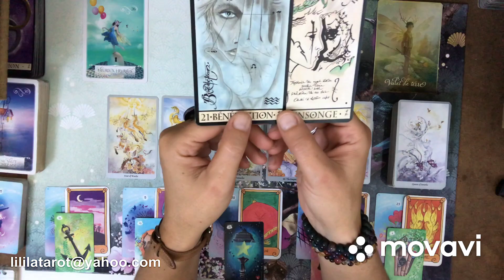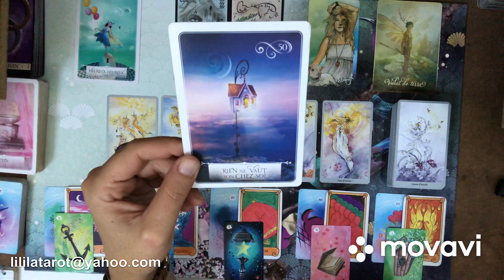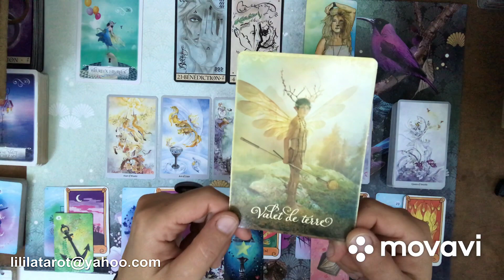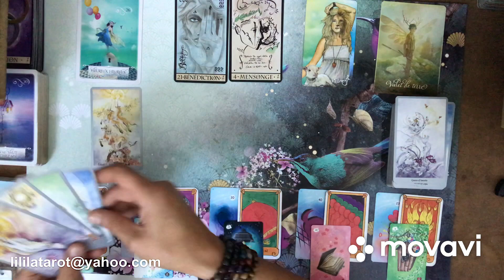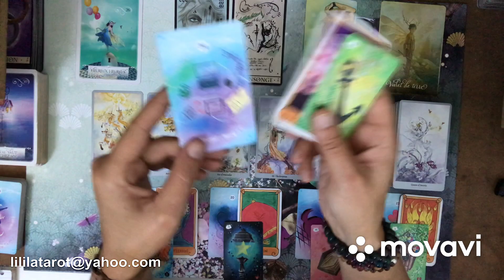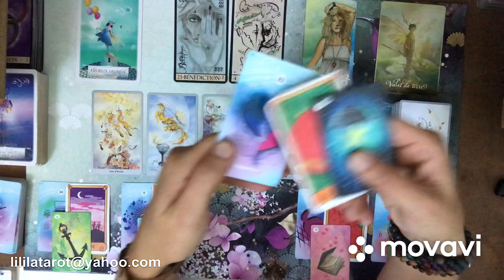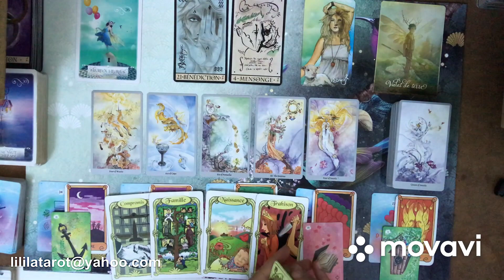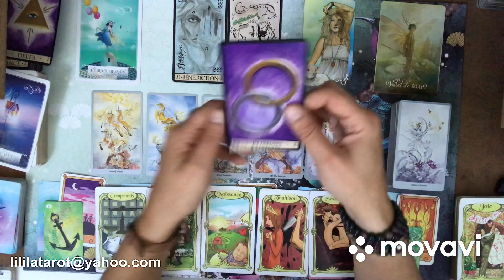VIERGE 💕 OCTOBRE 2020 - RETOUR À LA LÉGÈRETÉ